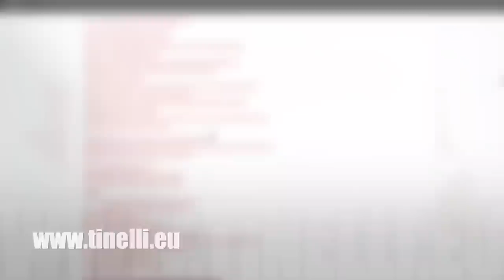Pensate, riflettete e ragionate da soli e l’esplosione dello SpaceX